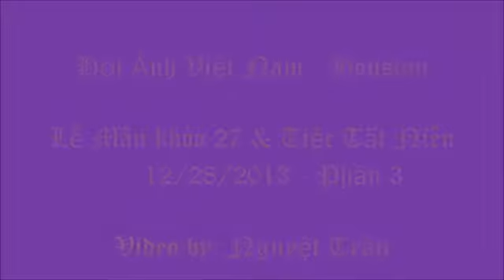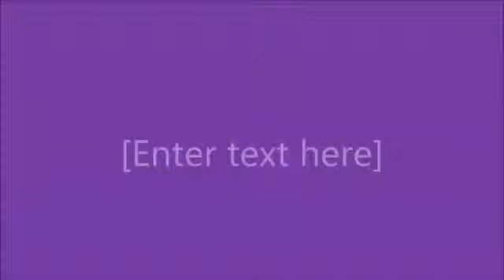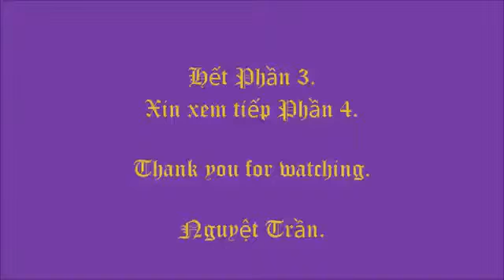HAVN-Houston - Tiêc tất niên 2013 by Nguyệt Trần